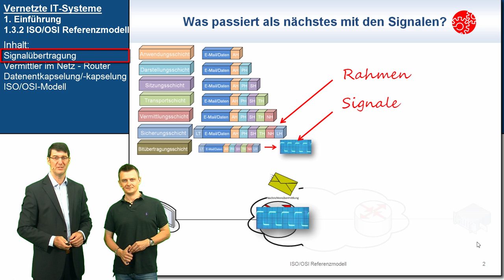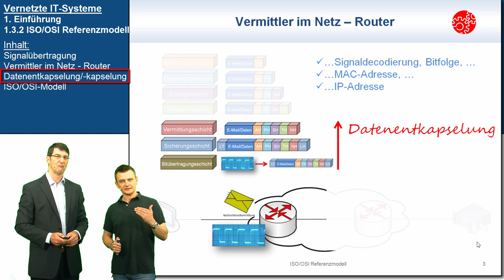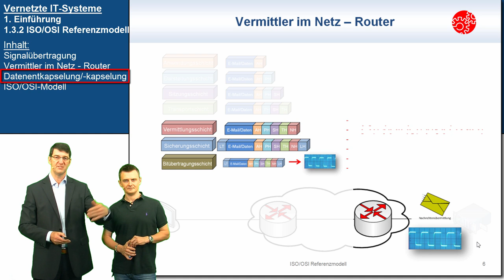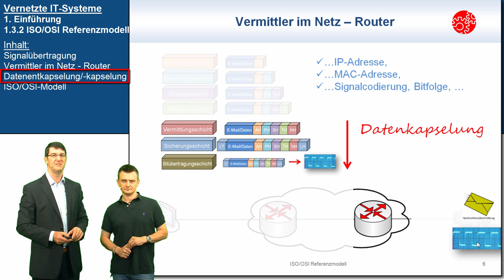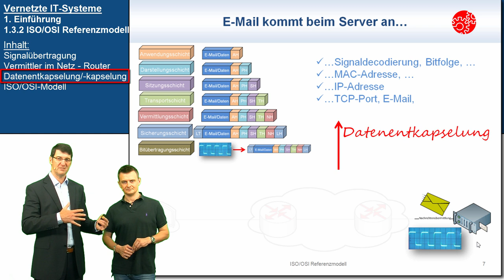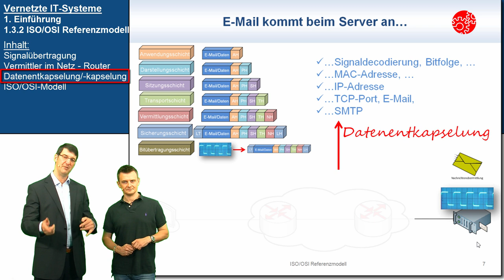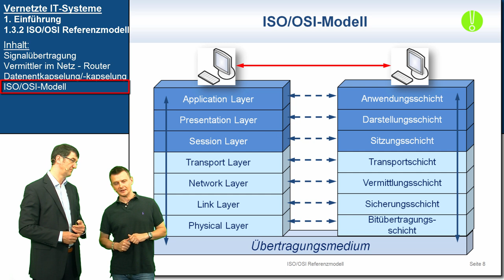VIT 1.3.2: ISO/OSI Referenzmodell | Vernetzte IT-Systeme